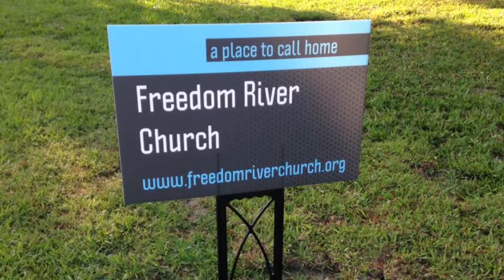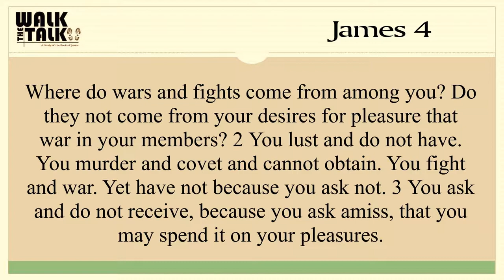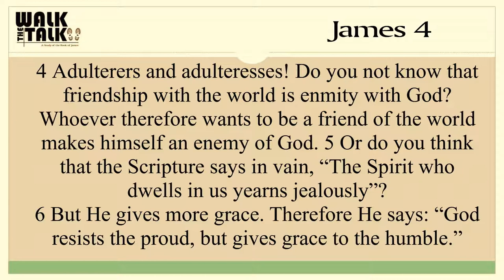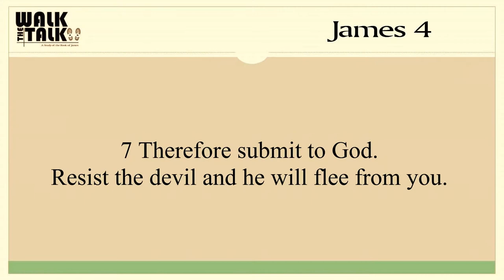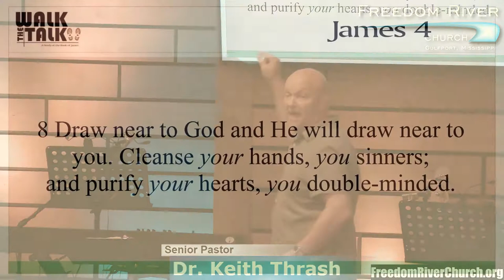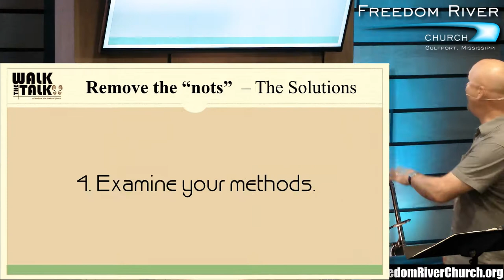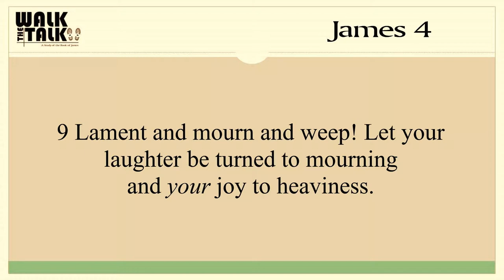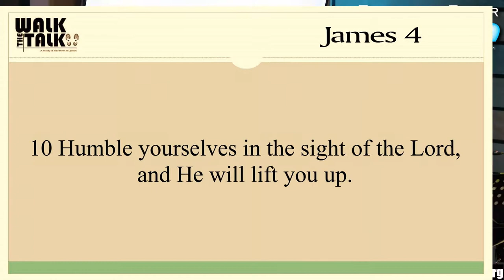Freedom River Church Sunday Message 2/25/18